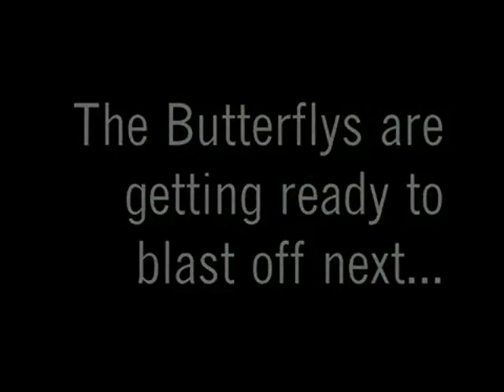MOTOWN - JIMMY RUFFIN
Wonderful...first record I ever bought aged 12.